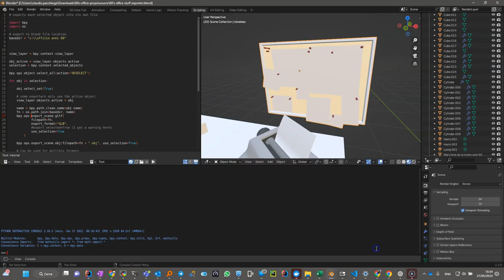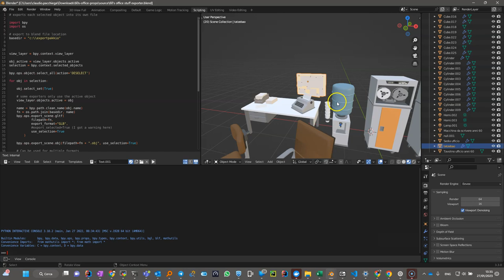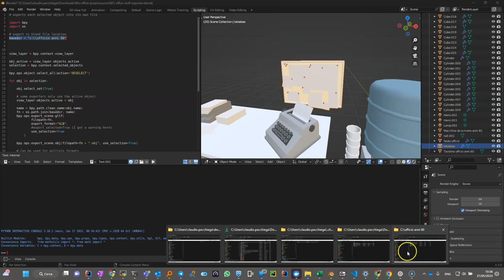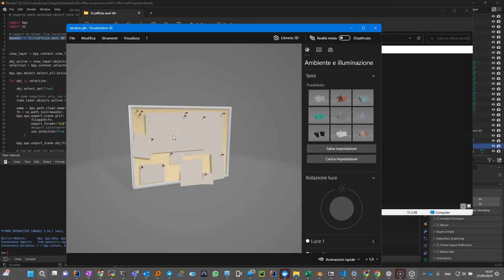salvare i singoli glb da un kit di sketchfab per importarli in cospaces o in secondlife/opensim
script per salvare gli oggetti in formato glb in modo separato
Ricordatevi di
0) Usare l'ultima version di blender scaricandovi di preferenza la versione portabile .zip in questo momento 3.4.1.
1) scaricate il file .blend se presente (o in mancanza il file glb complessivo o altro formato)
2) Spostate tutti i file di texture nella stessa cartella dove sta il .blend (o altro formato)
3) Aprite direttamente il file .blend (oppure cancellate il cubo iniziale ed importate il formato alternativo)
4) Accedete al menu Hierarchy sulla destra per avere la lista degli oggetti
5) Accertatevi di vedere correttamente le texture cliccando sul pulsante dello shading il terzo simbolo a forma di cerchio con un riflesso circolare grande ben definito sulla parte in alto a sx
6) Andate nella modalità scripting e fate new text e incollate lo script di salvataggio glb, create una cartella nel vostro pc che si chiama in un modo ben rintracciabile CARTELLA e inserite il nome completo nelle prime righe dello script.
7) FACOLTATIVO: Nella gerarchia degli oggetti rinominate gli oggetti da Cube.023 a un nome umano
8) Selezionate uno o più oggetti che volete esportare
 9) Nella finestra script cliccate su TEXT e quindi su Run oppure premete Alt-P
10) nella cartella di destinazione raccogliete i file glb così generati i file obj e mtl possono essere ignorati.
11) Accertatevi di riuscire a visualizzare con le texture i file glb usando un viewer 3D di windows.